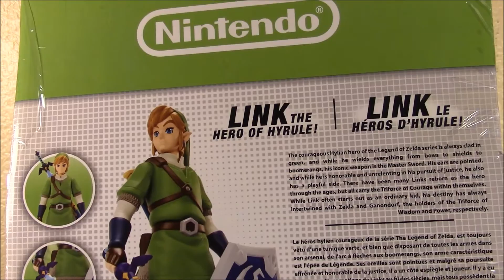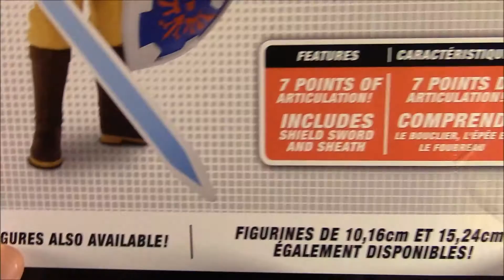Unboxing Figura de "Link" Zelda Skyward Sword |World of Nintendo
Mi primer figura gigantesca de Link de la Leyenda de Zelda: Skyward Sword..

Instagram & Facebook: Majestad Bowser